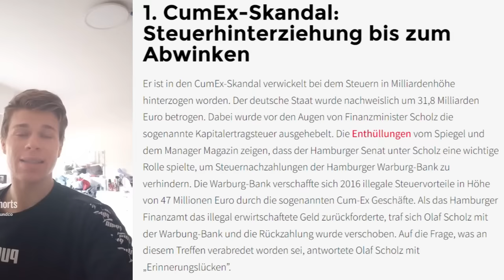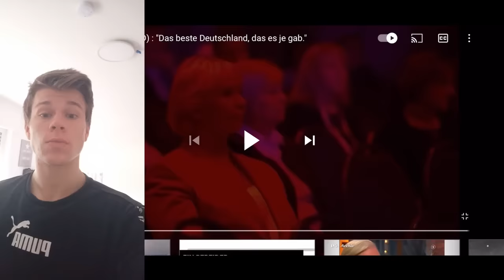💥STASI METHODIK💥 BRODER KRITISIERT SCHOLZ und FAESER 🤮 ❗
ANTI-GRÜNE-MERCH - 10% RABBAT SICHERN ÜBER FOLGENDEN LINK:*

UNTERSTÜTZE DIE LANDWIRTE MIT FOLGENDEM T-SHIRT:*

MEINE EMPFEHLUNG, "Du bist nicht arm, du hast nur kein Geld"- T-Shirt:*